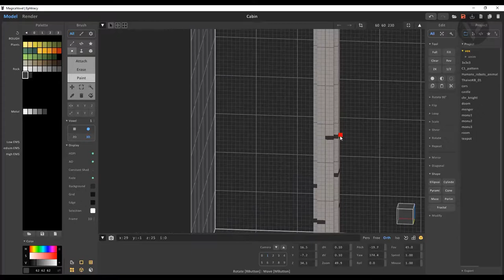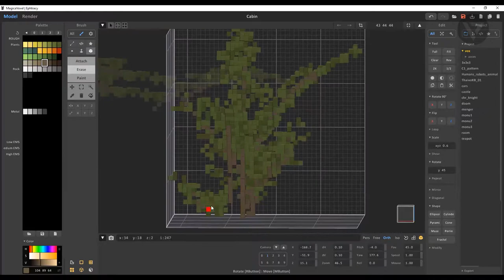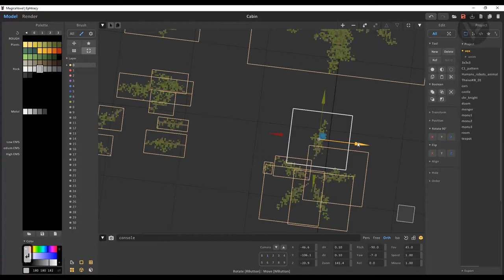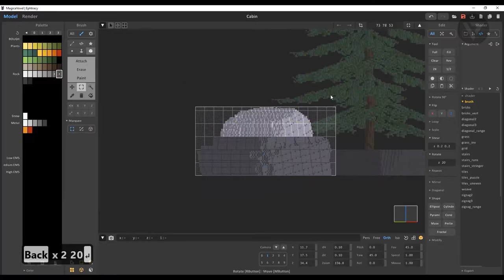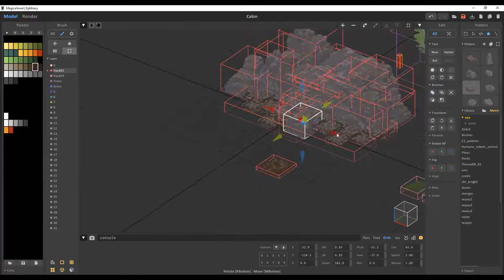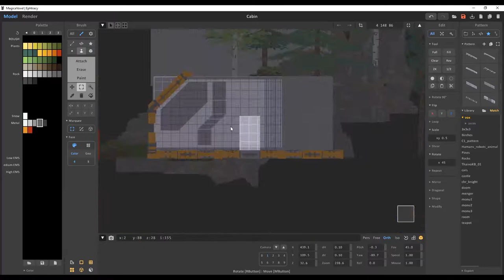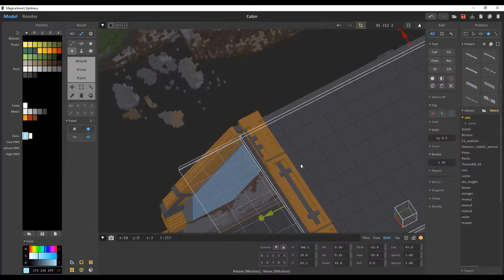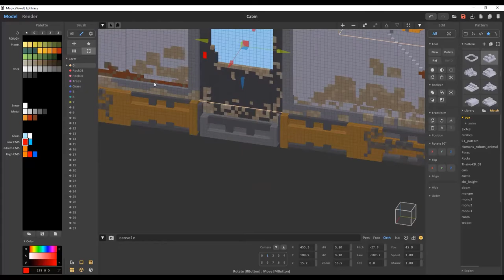Voxel Art - Spring Cabin - Magicavoxel Timelapse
Spring Cabin
This is the first piece in my collection: "4 seasons cabin". I hope you guys enjoy this video.